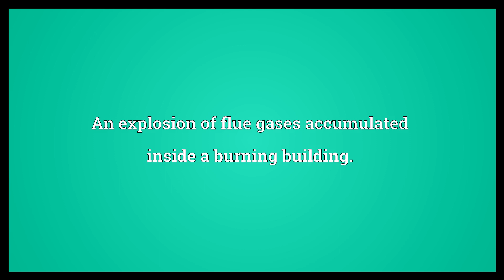Smoke explosion Meaning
Video shows what smoke explosion means. An explosion of flue gases accumulated inside a burning building..  Smoke explosion Meaning. How to pronounce, definition audio dictionary. How to say smoke explosion. Powered by MaryTTS, Wiktionary